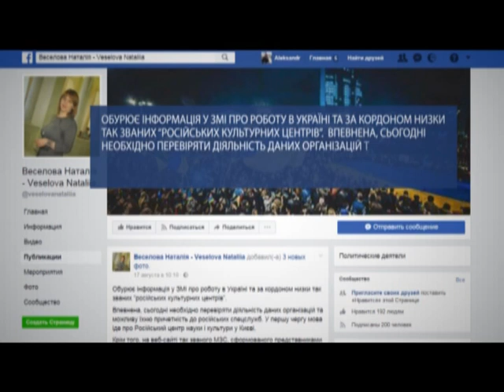70 українських школярів поїхали до Росії на навчання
У поїздку взяли учнів, які впродовж навчального року перемагали у міжнародних олімпіадах і конкурсах з російської мови, історії та культури. І нібито нічого такого, найкращі, найрозумніші українські учні поїдуть за програмою до іншої країни аби там удосконалити свої знання, перейняти досвід. Але країна, куди відправились у подорож діти – країна-агресор, Росія, політика якої нині спрямована на антиукраїнську пропаганду.